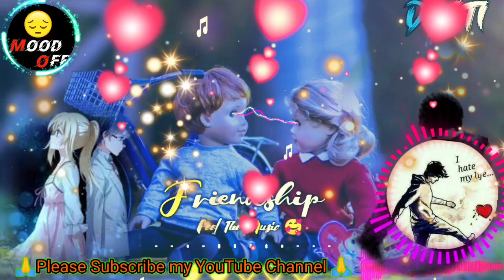Mood Off Mashup Songs| Sad Songs, Breakup song💔Heart Broken Song | Best mashup sad Songs 💔😢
Mood Off Mashup | Sad song, Breakup Songs 💔Heart Broken Songs | Best mashup sad songs 💔😢hindisong

Mood Off Mashup Song| Sad song, Breakup song💔Heart Broken Songs | Best mashup sad Songs 💔😢hindisong

Mood Off Mashup Song| Sad song, Breakup song💔Heart Broken Song | Best mashup sad Songs 💔😢hindisong

Mood Off Mashup Song| Sad song, Breakup song💔Heart Broken Song | Best mashup sad song 💔😢hindisong

Best Mood Off Song 💔🤣 Mood Off Lofi Songs 💔🥺 Breakup Songs 💔🤣 Mood Off Hindi Song#hindisong

Mood Off Mashup | Sad Songs, Breakup songs 💔Heart Broken Song | Best mashup sad songs 💔😢hindisong

Best Mood Off Mashup | Sad song, Breakup Songs 💔Heart Broken Songs | Best mashup sad songs 💔😢hindisong

Mood Off Mashup | Sad song, Breakup song💔Heart Broken Songs | Best mashup sad song 💔😢moodoffsong

Mood Off Song 😂 Mashup | Sad song, Breakup songs 💔Heart Broken Songs | Best mashup sad songs 💔😢hindisong

Mood Off Song 😂 Mashup | Sad song, Breakup songs 💔Heart Broken Songs | Best mashup sad songs 💔😢moodoffsong

Mood Off Mashup | Sad song, Breakup songs 💔Heart Broken Songs | Best mashup sad songs 💔😢sadsong

Mood Off Song 💔Mashup Songs | Sad songs, Breakup song💔Heart Broken Song | Best mashup sad songs 💔😢sadsong

Mood Off Mashup Songs| Sad song, Breakup song💔Heart Broken Song | Best mashup sad songs 💔😢sadsong

Mood Off 💔Mashup Songs | Sad songs, Breakup song💔Heart Broken Song | Best mashup sad songs 💔😢moodoff

Mood Off Song 😥 Mashup // Sad Songs 💔/ Songs / Emotional Mashup 💔💘 Broken Heart | Use Headphone 🎧lovesong
Mood Off Song 😥 Mashup // Sad Songs 💔/ Song / Emotional Mashup 💔 Broken Heart | Use Headphone 🎧hindisong
Mood Off Song 😥 Mashup // Sad Song 💔/ Songs / Emotional Mashup 💔 Broken Heart | Use Headphone 🎧
Mood Off Mashup | Sad Songs, Breakup song💔Heart Broken Songs | Best mashup sad songs 💔😢lovesong

Mood Off Song 💔lofi songs | (Slowed And Reverb) |Arjït ßíñgh |

missing you mashup,
b praak missing you mashup, bollywood mashup,
darshan raval mashup,
breakup mashup,
hindi mashup,
 mashupp,
love mashup 2022,
love mashup songs 2022,
mashup,
mashup songs,
mashup song,
miss you mashup,
missing you mashup,
missing you mashup arijit singh, missing you mashup lofi,
missing you mashup sad song,
sad mashup,
non stop love mashup
Humdard,
(Slowed+Reverb) ek villain,
Arijit Singh,
Sad lofi remix 2023,
hamdard lofi,
lofi,
humdard lofi,
hamdard lofi song,
hamdard,
hamdard 8d lofi,
hamdard slowed lofi,
hamdard lofi edit,
hamdard lofi songs,
hamdard lofi hip hop,
hamdard lofi remake,
hamdard song lofi,
hamdard slowed lofi edit,
jo tu mera humdard lofi,
humdard song,
hamdard slowed and reverb, bollywood lofi,
hamdard reverb,
humdard slowed and reverb, humdard lyrics,
hamdard lofi music,
hamdard lofi